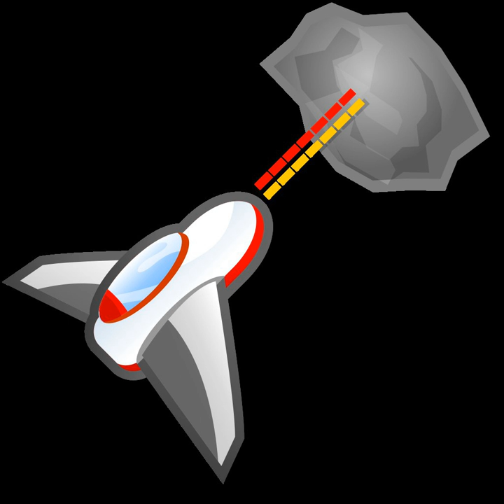Action video game | Wikipedia audio article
00:01:15 1 Defining elements
00:02:07 2 Game design
00:02:16 2.1 Levels
00:04:23 2.2 Character abilities
00:05:14 2.3 Obstacles and enemies
00:06:18 2.4 Health and lives
00:07:16 2.5 Graphics and interface
00:08:17 2.6 Scoring and victory
00:09:35 3 Subgenres
00:12:11 4 Physical impact
00:13:02 5 History

- Socrates

SUMMARY
The action game is a video game genre that emphasizes physical challenges, including hand–eye coordination and reaction-time. The genre includes a large variety of sub-genres, such as fighting games, beat 'em ups, shooter games and platform games which are widely considered the most important action games, though multiplayer online battle arena and some real-time strategy games are also considered to be action games.
In an action game, the player typically controls a character often in the form of a protagonist or avatar. This player character must navigate a level, collecting objects, avoiding obstacles, and battling enemies with their natural skills as well as weapons and other tools at their disposal. At the end of a level or group of levels, the player must often defeat a boss enemy that is more challenging and often a major antagonist in the game's story. Enemy attacks and obstacles deplete the player character's health and lives, and the player receives a Game over when they run out of lives. Alternatively, the player gets to the end of the game by finishing a sequence of levels and seeing the credits. But some action games, such as early arcade games, are unbeatable and have an indefinite number of levels; with the player's only goal being to get as far as they can to maximize their score.